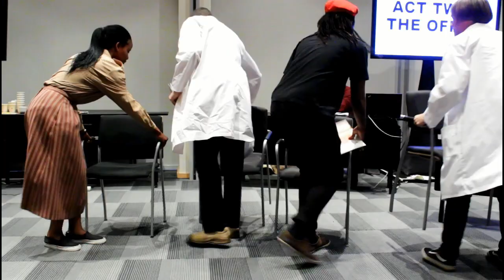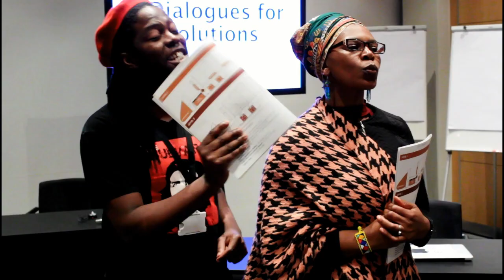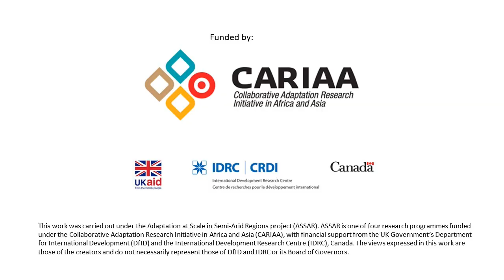Theatre of the Oppressed: Adaptation Futures 2018.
Theatre is a powerful tool for promoting social and political change. This short film documents a 'Theatre of the Oppressed' performance, scripted by Oxfam's Daniel Morchain, at global conference Adaptation Futures 2018, held in Cape Town, South Africa.

The story follows a mix of characters, including scientists, government officials, NGO representatives, and community members, as they navigate the climate change adaptation space,  and deal with competing agendas and ambitions. Through exploring the different perspectives and experiences of these characters, as well as the challenges they face, the piece looks at what it takes to ensure that climate change research actually has an impact.

Script: Daniel Morchain, senior climate change adviser, Oxfam GB.
Cast (University of Cape Town's Centre for Theatre, Dance, and Performance Studies): Chiedza Chinhanu, Chiminae Ball, Damon Munn, Justin Wyatt-Smith, Thapelo Hlongwane, Ntombi Makhutshi, Savannah Steyn. Veronica Baxter.
Video production: Brendon Bosworth, communications officer, ASSAR.